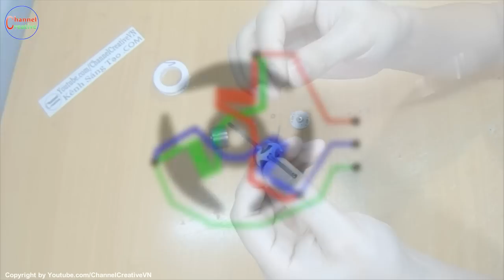How to make Brushless Motor from motor DVD, VCD player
DIY -  Conversion DC Brushed motor to Brushless motor
Materials to include:
- 1 x Motor in dvd/vcd player
- Antena Transmitter, Wire copper 0,2mm
- Heat Shrink Tubing, bullet connectors